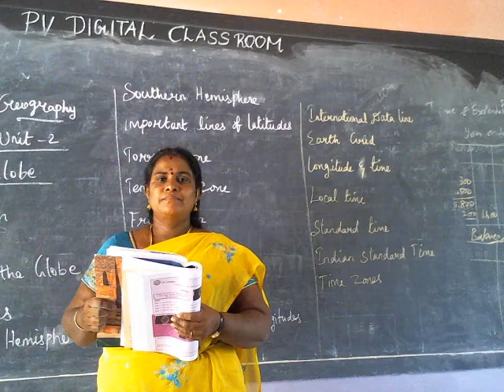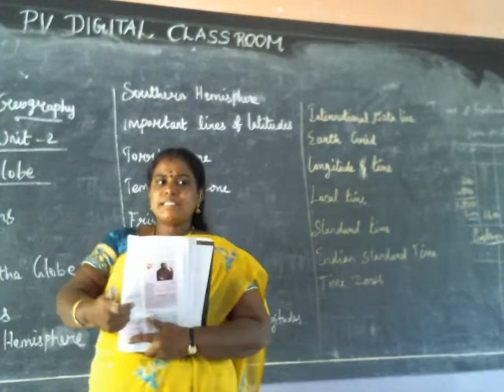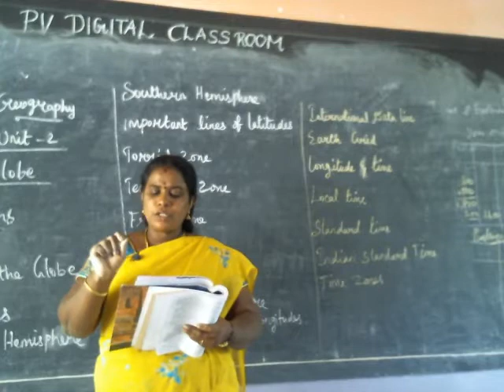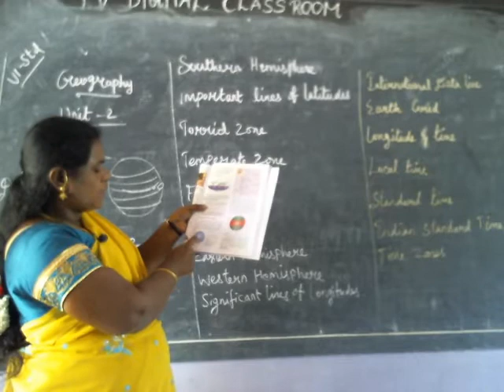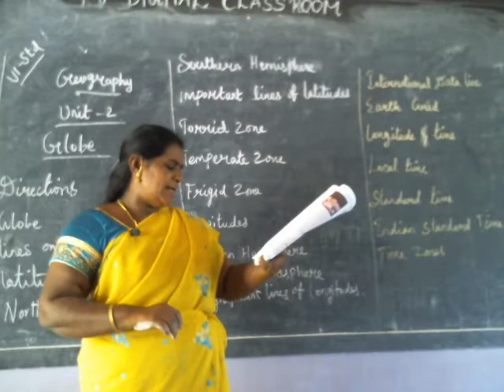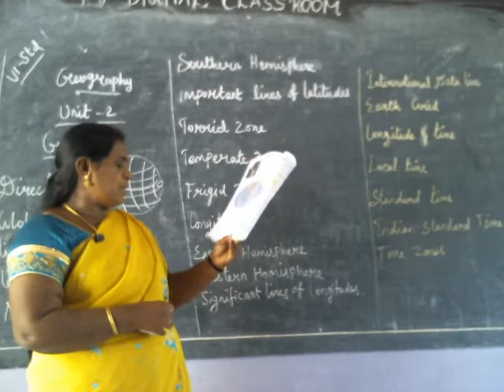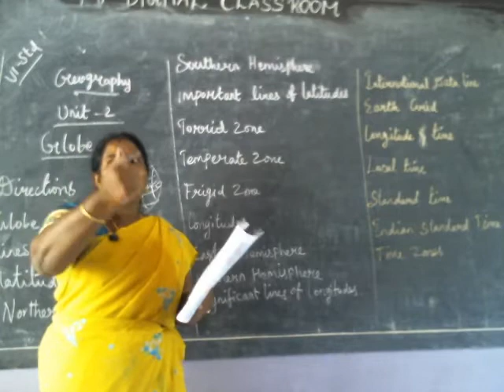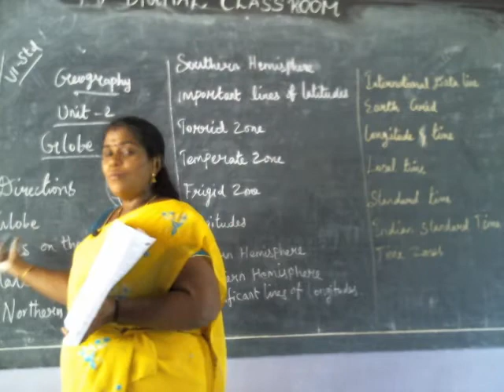CLASS-VI STD Geography Unit -2